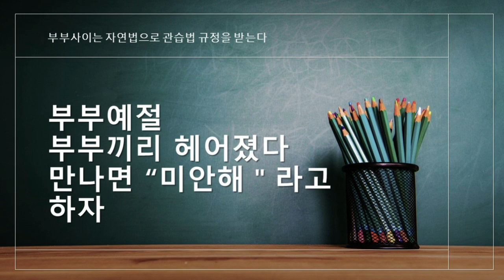Righteous soul TV 의로운 영혼 TV/ 부부 예절/ 부부가 떨어졌다 만나면 "미안해"라고 하자, 기다린 사람 기분을 풀어주어, 미안해 후 만남의 기쁨으로 바뀐다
의로운 영혼 TV/ 부부 예절/ 부부가 떨어졌다  만나면  "미안해"라고 하자, 기다린 사람 기분을 풀어주어, 미안해 후 만남의 기쁨으로 바뀐다

부부가 만나는 순간 MOT로 "미안해"라고 하면
기다린 안전귀가를 기다린 짝은 순간적으로 기분이
무사히 귀가한 짝과 함께 즐거워 할 분위기로 바뀐다
부부 끼리 늘 미안해 "미안해 여보"라고 하면
부부는 늘 기분좋은 관계를 유지 할 수 있다
쉽죠 "미안해"
실천해 봅시다